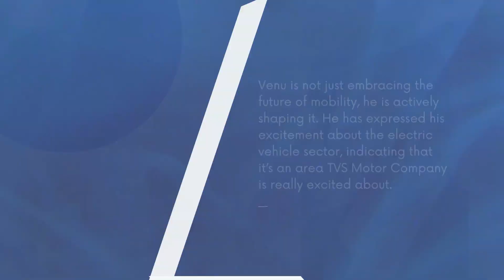Sudarshan Venu Steering TVS Motor Company Towards an Electric Future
Sudarshan Venu is gung-ho about electric and is categorical that it will play a huge role in the Indian two-wheeler industry. “I think electric is probably the most important factor today, along with a couple of others, that is going to be vital for the future of the two-wheeler industry and the automotive industry on a larger level,” says the Joint Managing Director of TVS Motor Company.